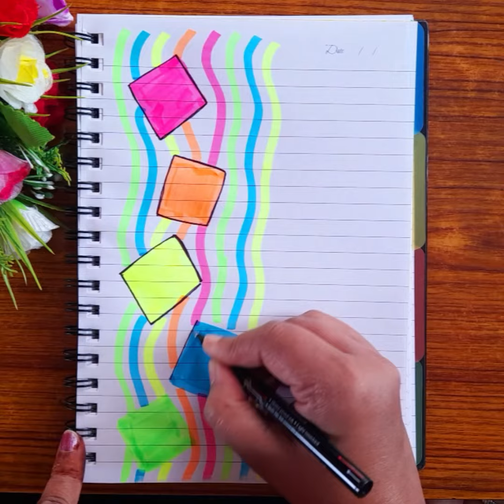front page design for school projects and journals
front page design for school projects and journals | School projects